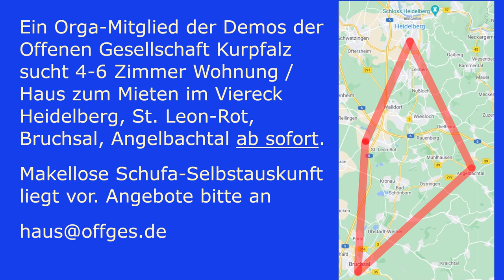Aufzug gegen einrichtungsbezogene Impfpflicht in Heidelberg am 13.04.22